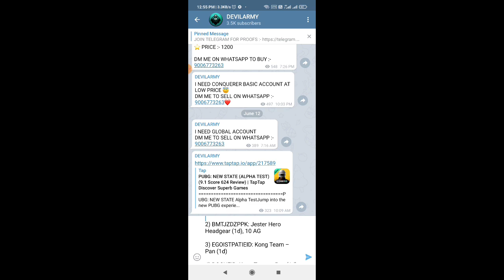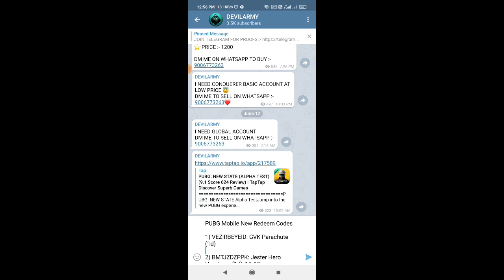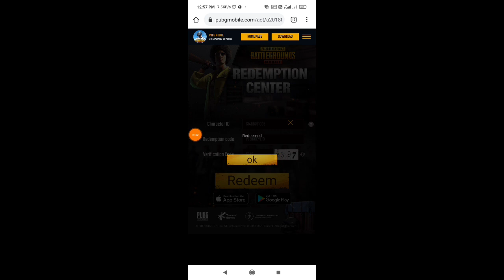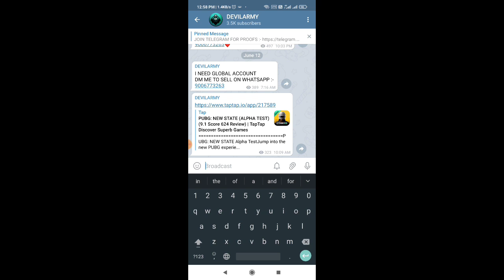Pubg Kr & Global Free Redeem Codes | Pubg Mobile Free Redeem Codes | Pubg Redeem Codes Unknown Devil